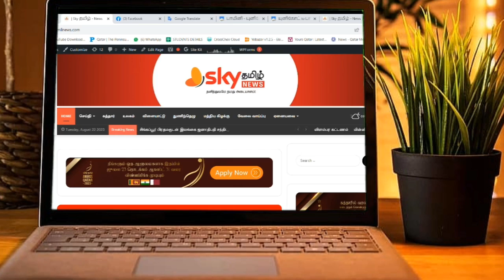🔴 சுற்றுலா விசா ஊடாக வெளிநாடு செல்வோரின் கவனத்திற்கு - அரசாங்கம் எடுத்துள்ள அதிரடி நடவடிக்கை.